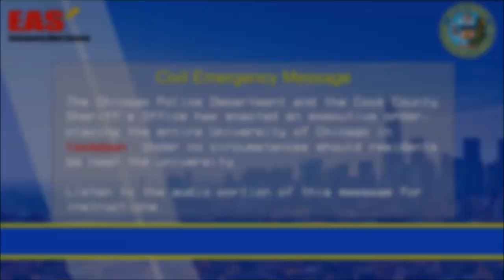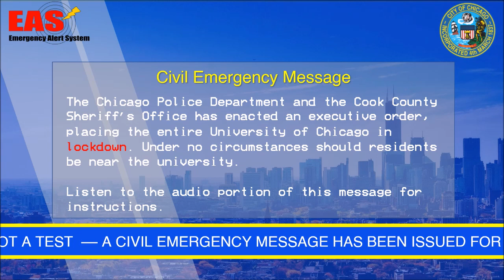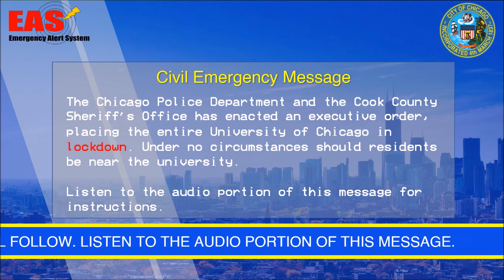EAS Scenario - The Revenge of Plant (Preview)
PRODUCTION:
This is a preview of the upcoming EAS Scenario called the Revenge of Plant, showing the visual effects of news screens, and the complexity of using moving video rolls and making news header designs of WLS-TV / ABC7 (in a fictitious manner), making it look like a real news TV broadcast (as most creators have done, opposed to the all-text TV or radio news screens).

It is one of the video segments that make up this EAS Scenario, and because it is in the W.I.P. stage, do not assume this would be the final product; the real deal will take days, weeks, or even months for it to finish production. Stick around.

DETAILS:
Auditions for this upcoming EAS Scenario are expected to close down on March 20, 2023 (at 11:59 PM PhST/Manila Standard).

Programs Used:
-Microsoft Powerpoint 2016 (VFX/EAS Segments/Radio/TV)
-Readloud (Civil Emergency Message EAS; TTS)
-Movie Maker 2012 (video editing/compiling software)
-Google Docs (Scriptwriting)
-Audacity (cross audio recording)